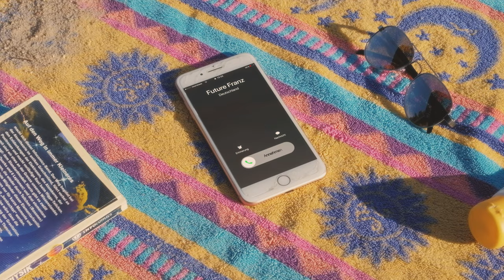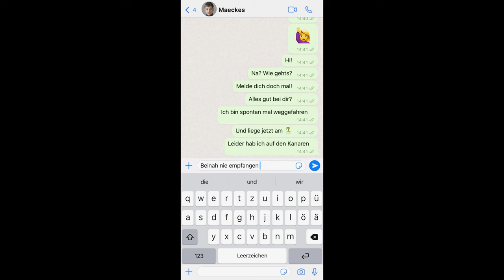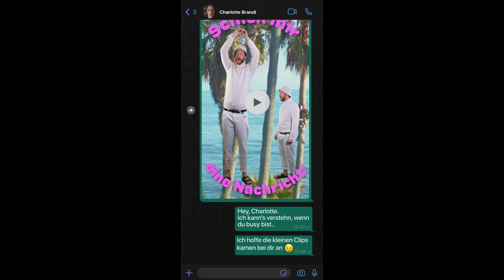Future Franz feat. Charlotte Brandi - Schick mir eine Nachricht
Starring:
Charlotte Brandi, Future Franz, Maeckes, Amelie, Opa Gerd & Elfriede.

➫ Future Franz Live
24.06 Sommerpalooza - Erfurt
15.07 Breminale - Bremen